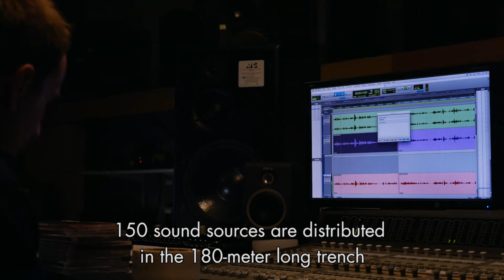2016 Thea Awards — Part 13: Les Amoureux de Verdun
TEA Chief Operating Officer Jennie Nevin addresses the Thea Awards audience.  Then, David Aion & Melissa Townsend present the Thea Award for Outstanding Achievement — Attraction, Limited Budget to Les Amoreux de Verdun, Puy du Fou (Les Epesses, France).  Accepted by Phillippe de Villiers and Thierry Retif.  April 2, 2016.  Video production by Worldbuildr, Inc.